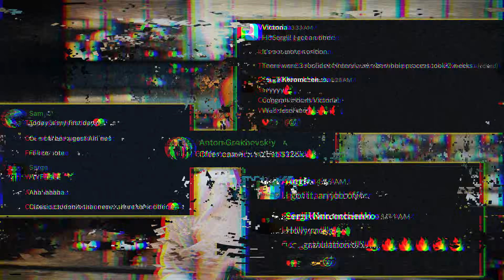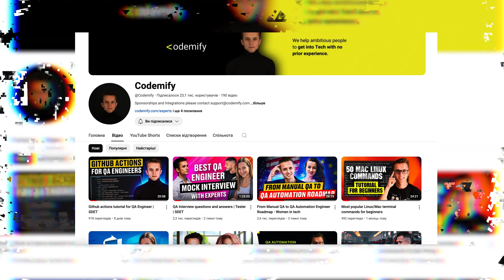QA Engineer bootcamp for FREE - Week of education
Book your free session with Sergii and find the perfect QA course for you

*QA Courses* :
*Courses For Beginners with no experience* :

✋🧑‍💻 Complete QA Course Manual + Automation QA (5 months duration)- sign up for a free Intro lesson

*Call with experts* - prepare for the interview, answer your questions, and resume preparation

Change your career and become an IT professional with us.

✔️ Get a free consultation or sign up for a course, questions about the course -

Timeline
0:00 Intro
0:09 Video plan
0:24 Who is Sergii Khromchenko?
0:51 What to expect from a Free Week of QA Engineer Education?
2:21 What can you get from this QA Bootcamp course?
4:00 What am I expecting from you?